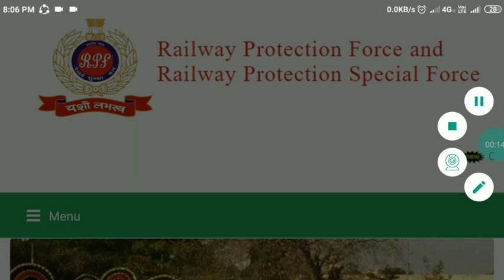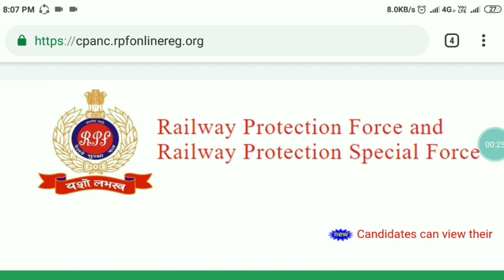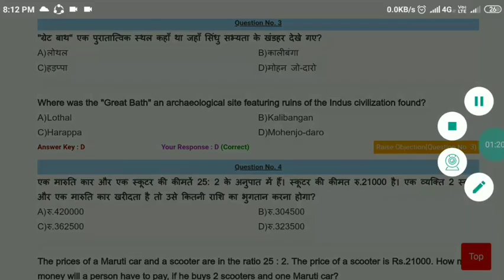RPF Constable Tradesman Answer Key 2019